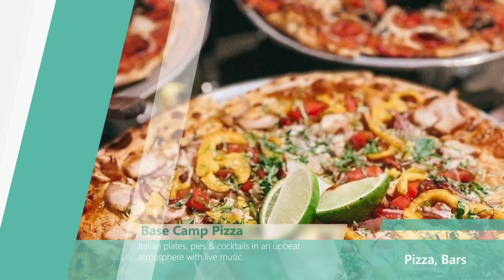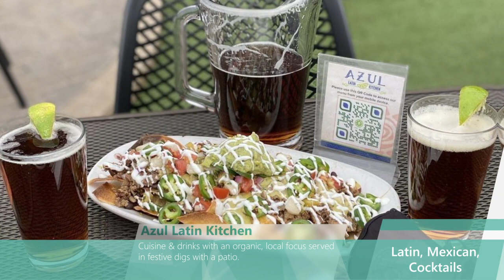10 Best Restaurants in South Lake Tahoe, California (2022) - Top places to eat in Lake Tahoe, CA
The local experts have selected the top 10 best restaurants in South Lake Tahoe, California (2022) - These are the top places the locals eat in South Lake Tahoe, CA. Whether you live nearby or are looking to plan your next trip to the area, make sure you stop at one of these South Lake Tahoe restaurants.

Here are the 10 best restaurants in South Lake Tahoe, California(2022) - Top places the locals eat in South Lake Tahoe, CA!
 - Base Camp Pizza
 - MacDuff's Pub
 - California Burger
 - Himmel Haus
 - My Thai Cuisine
-  Driftwood Cafe
 - Azul Latin Kitchen
 - Cold Water Brewery & Grill
 - Bert's Cafe
 - Heidi's Pancake House